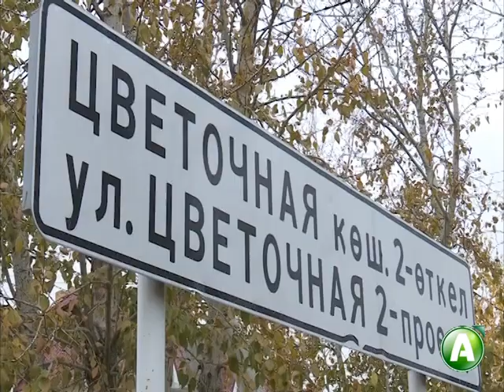Из-за пожара сразу пять семей остались без жилья в Костанае